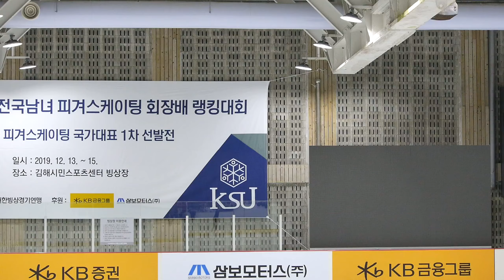김서영 Seo Young KIM | 1그룹 Sr. Ladies Practice 05 - SP | 2019-12-13 피겨랭킹대회 1일차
(Seo-young. Apr 28, 2006 ) |
(Dec. 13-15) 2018 KB-Star Bank KSU President Cup Ranking Competition | Day 1 - Senior Official Practice |
2019 KB 금융 전국남녀 피겨스케이팅 회장배 랭킹대회 1일차 및 2020 피겨스케이팅 국가대표 1차 선발전 |  시니어 공식연습